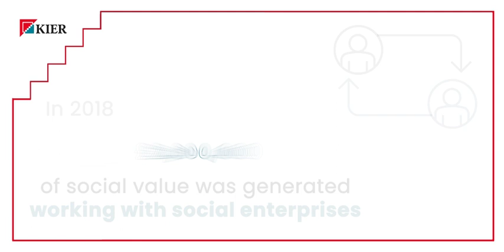Kier Group social value: facts and stats